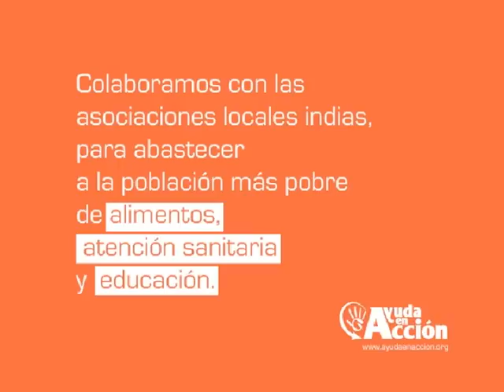El viaje de tus sueños - India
Ayuda en Acción trabaja en el proyecto Orissa (India), para abastecer a la población de alimentos, atención sanitaria y educación. Infórmate cómo ayudar llamando al 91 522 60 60 o